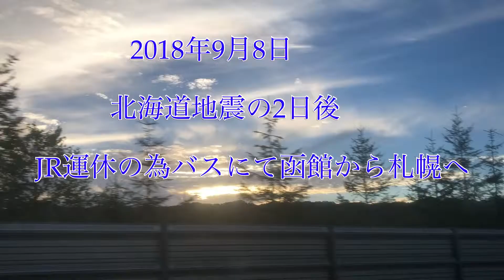キレイ過ぎて感動がとまらない男 (北海道地震の2日後函館から札幌へ)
北海道地震の為JRが運休、バスにて函館から札幌へ車窓からの空がキレイ過ぎて感動がとまらない。